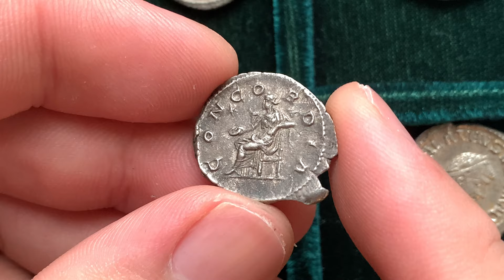Ancient Roman silver denarius coin of empress Julia Paula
Julia Paula
AR Denarius
219-220 CE
Rome mint
IVLIA PAVLA AVG, draped bust to right
CONCORDIA, Concordia seated to left, holding patera; star in left field.
21mm, 3.59 grams
RIC IV 211